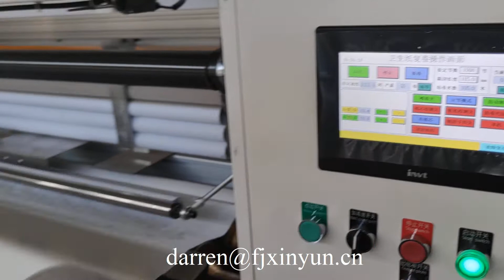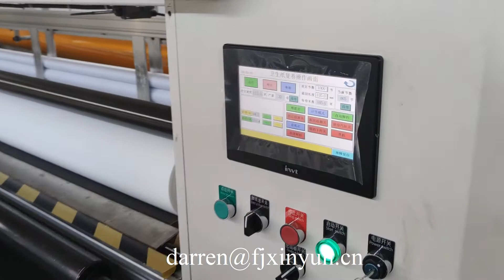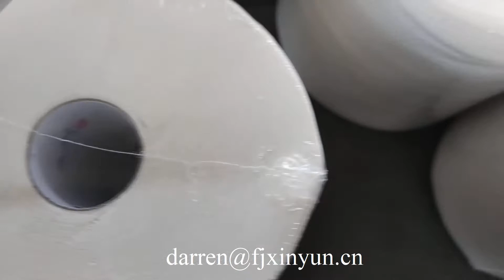Máquina automática para fabricar papel tisú JRT maxi roll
ADD: Quanzhou City,Fujian Province,China
Contact person: Darren Pan
M.B:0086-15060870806 (Viber Wechat and WhatsApp)

1) Toilet Paper Machine (1.2m--2.8m width of parent roll, Customize Service)
2) Roll Kitchen Paper Towel Machine (1.2m--2.8m width of parent roll, Customize Service)
3) Facial Tissue Machine (2-14 output lanes)
4 )Napkin Paper machine(L-fold, 1/4-fold, 1/6-fold, 1/8-fold and other multi-fold type)
5) Hand Towel Paper Machine(C-fold, V-fold and N/Z fold type)
6) Pocket Tissue Machine(mini and standard size)
7) All kinds of Tissue Paper Cutting and Packing Machine
8) Another Household Paper Equipments and Production Line.